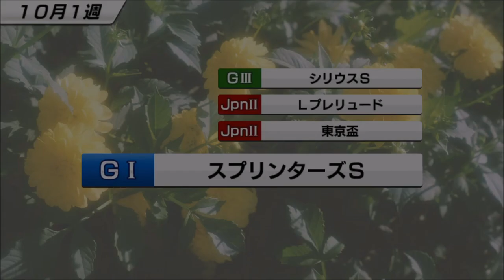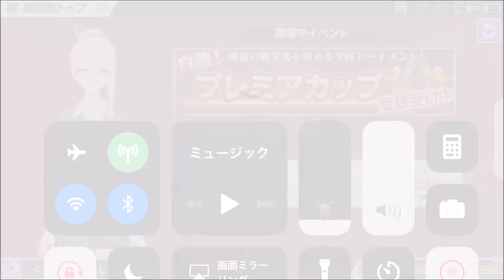【スタポケ #22-11】海外遠征＆長距離戦 メルボルンカップ【スターホースポケット：競馬ゲーム】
未知の3200mを克服できるか？